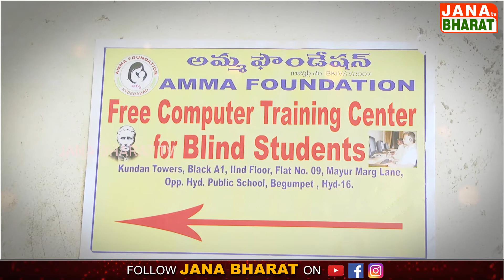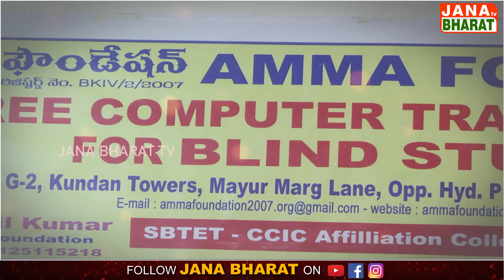చూపు లేని వారికి నేను వున్నాఅని భరోసాఇస్తున్న అమ్మ ఫౌండేషన్| free computer training ||Jana Bharat TV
చూపు లేని వారికి నేను వున్నా అని భరోసా ఇస్తున్న అమ్మ ఫౌండేషన్| free computer trining||Jana Bharat TV
Watch 24/7 News Videos, Andhra Pradesh and Telangana Latest News Online, Breaking News updates, special political analysis, current issues, celebrity latest updates, movie reviews, movie Public Talks, and exclusive Interviews anytime anywhere Exclusive interviews, Breaking news, sports, weather, entertainment, business updates and Current Affairs, Exclusive Live Coverage From Both Telugu States, Telangana and Andhra Pradesh.